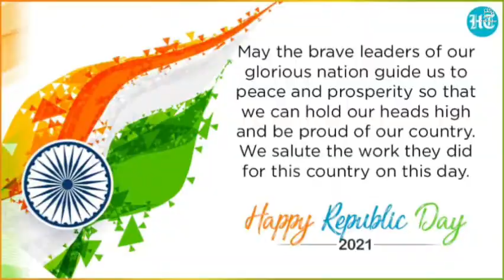Happy republic day 🇮🇳